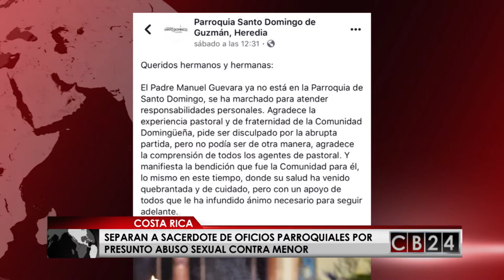Suspenden sacerdote en Costa Rica por denuncias de abuso sexual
En CostaRica un Sacerdote fue retirado de sus oficios parroquiales, según lo confirmó la Arquidiócesis de San José debido a una medida cautelar por una denuncia canónica en su contra por supuestos abusos sexuales contra una persona menor de edad.

24 Horas conectados con la información